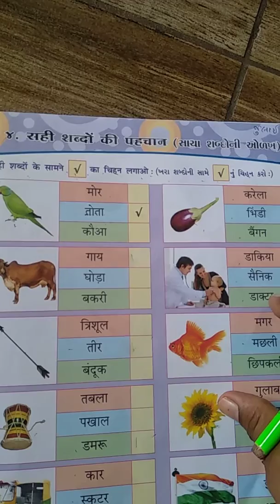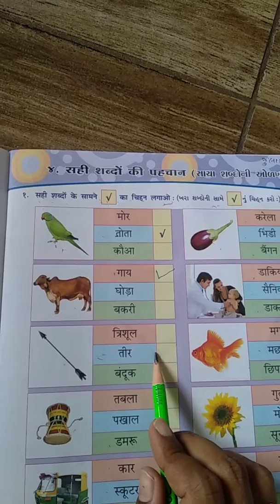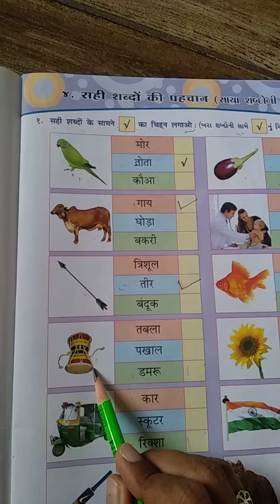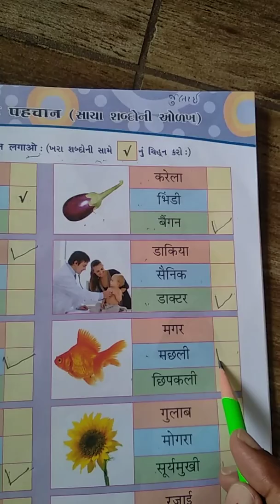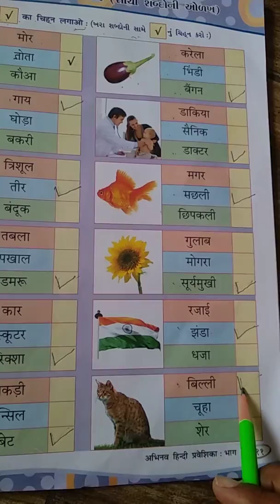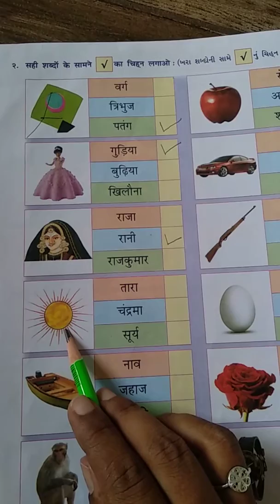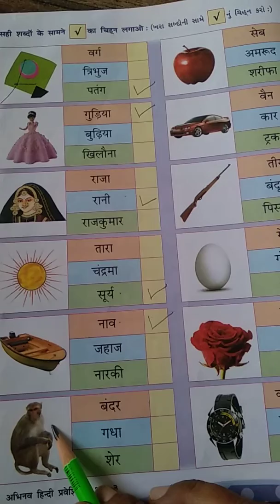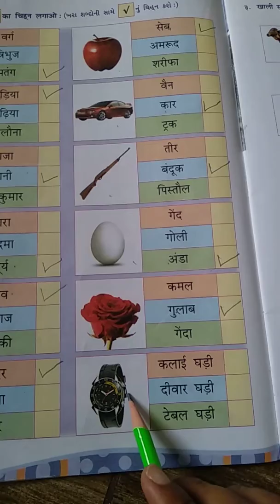09/07/20 Std:3 Sub:Hindi (Gujarati medium)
It's a Hindi lesson for std 3 Gujarati medium.ધોરણ 3 ગુજરાતી માધ્યમ માટે આ હિન્દી પાઠ છે.